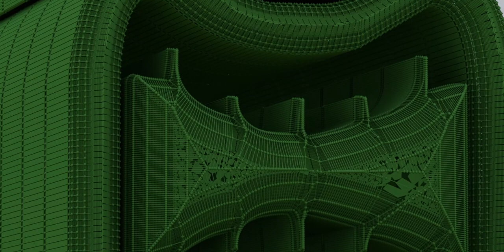Tiki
Playlist - Holiest

Playlist - Quranic

Playlist - Zodiac

Playlist - Samurai

Playlist - Lips

Playlist - Tiki

Playlist - Buddha

Playlist - Jewelry

Playlist - Bats

Playlist - Eagles

Playlist - Natives

Playlist - Moods

Playlist - Cars

Playlist - Predators

Playlist - Skeletons

Playlist - Horses

Playlist - Batman

Playlist - Spheres

Playlist - Crosses

Playlist - Badges

Playlist - Hieroglyphs

Playlist - Military

Playlist - Houses

Playlist - Pride

Playlist - Antiques